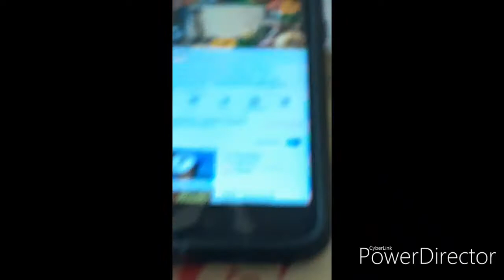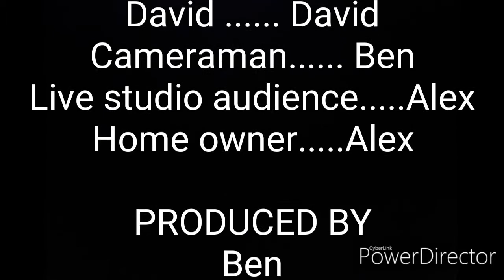David in the Kitchen Ep 1